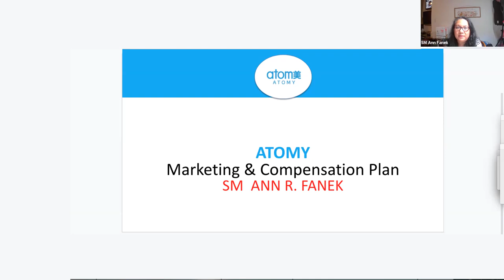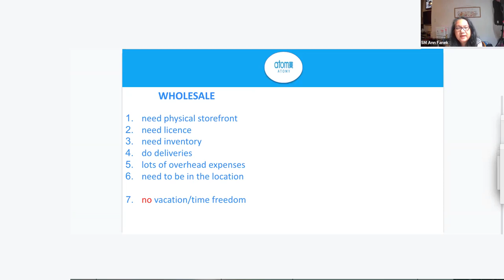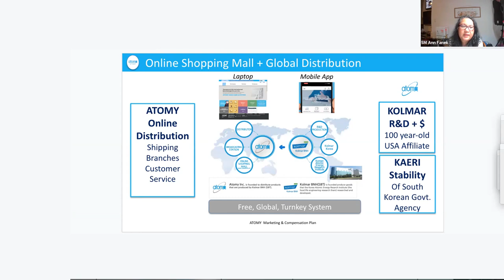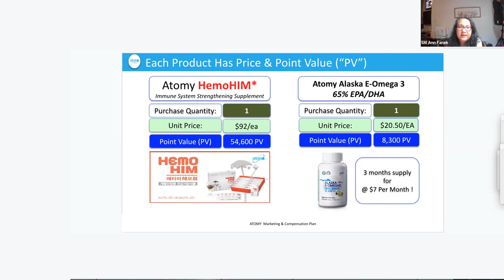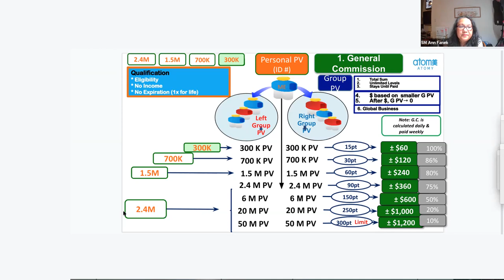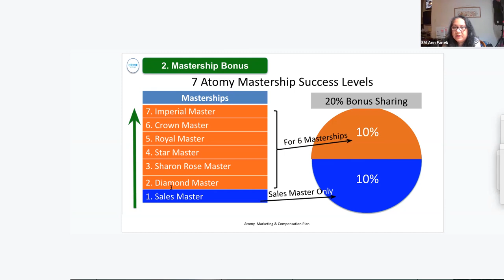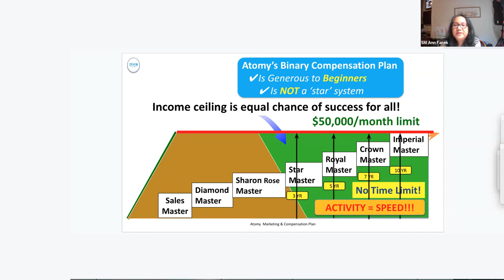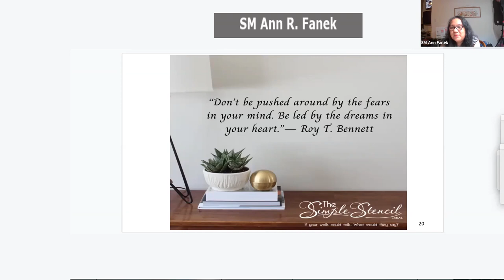Why ATOMY Compensation Plan Is Better Than A Wholesale Business | SM Ann R Fanek [26 Min]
Why is ATOMY Compensation Plan Better Than A Wholesale Business? Find out in this video. SM Ann R. Fanek explains ATOMY Company and about Marketing and Compensation Plan. She is a former physical therapist and former wholesale business owner.

0:00 Why SM Ann R. Fanek Joined ATOMY
1:20 My Wholesale Business With Husband
5:20 Why Atomy Business Is Attractive Versus Wholesale Business
7:00 /ATOMY Company and Products
12:40 ATOMY Income Sources
13:10 ATOMY General Commission Compensation
16:55 ATOMY Mastership Bonus Compensation
22:26 ATOMY Special Promotions Compensation  (1 Time)
25:49 Closing Inspiration

Video recorded October 13, 2021 in United States.